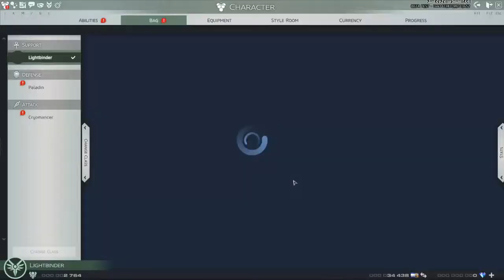Skyforge Closed Beta 3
Grinding for sparks so I can unlock the upper atlas